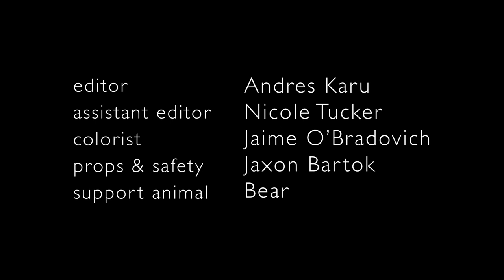The Prisoner: A New Short Film about The Bab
Two bickering prison guards, each harboring a difficult secret, connect while keeping watch over the Bab, the prophet causing a revolution throughout the Middle East of the 1800’s.

The Prisoner, a 23-minute film about finding faith in unexpected moments, centers on a period of imprisonment in the life of the Bab, whose six-year revelation heralded the way for the advent of Baha’u’llah, the prophet and founder of the Baha'i Faith.

Inspired by the power and pain of early Baha'i history, the film imagines a conversation between prison guards at the fortress of Chihriq in northwestern Iran, where the prophet known as the Bab was imprisoned, and where he revealed some of his most famous writings.

The Bab wrote: “Yea, I swear by Thy glory; to Me the prison hath proved to be naught but the most delightful garden of Paradise and hath served as the noblest spot in the realm above.”

The film, based on a play that premiered in New York in 2019, stars Reza Salazar and Giselle Elise; and is written and directed by Jayce Bartok, who also wrote the original stage play. Jayce began his journey as a filmmaker acting in numerous films and television shows, most notably Richard Linklater’s Suburbia, Sam Raimi’s Spiderman, Tom McCarthy’s The Station Agent, and most recently, Ava Duvernay’s When They See Us.  Jayce’s first screenplay, The Cake Eaters, became a critically acclaimed film directed by Mary Stuart Masterson, which he starred in alongside Kristen Stewart and Bruce Dern.